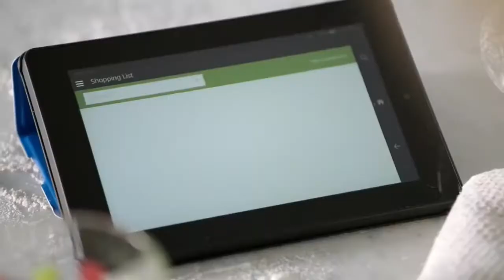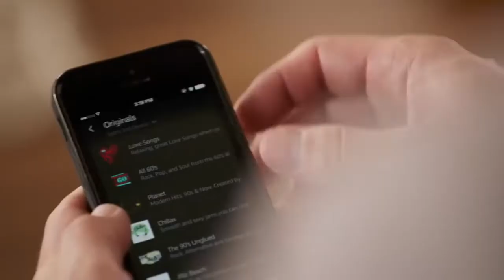Flamin' Podge echo (Alexa #5)